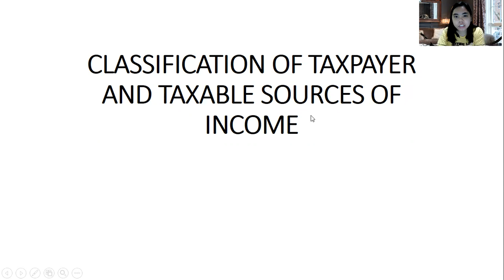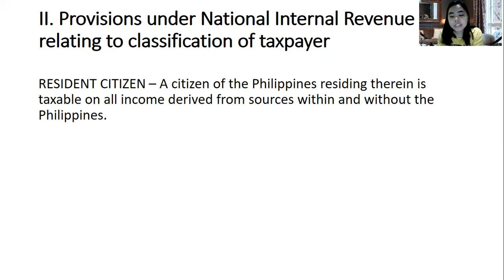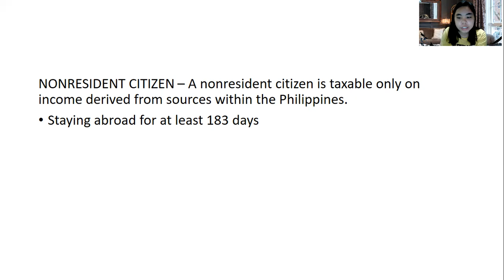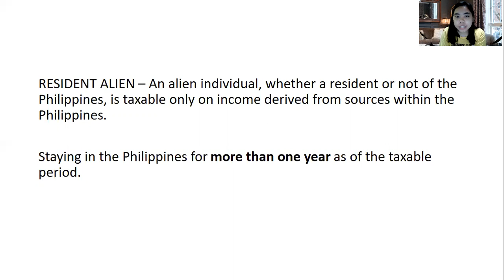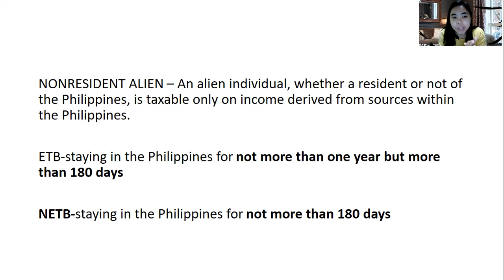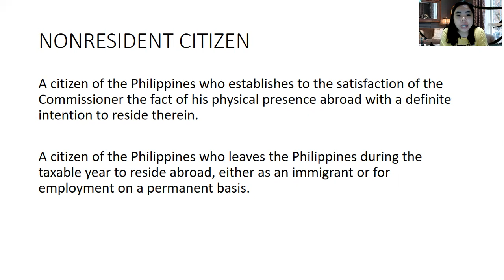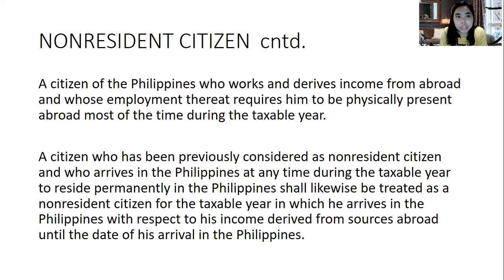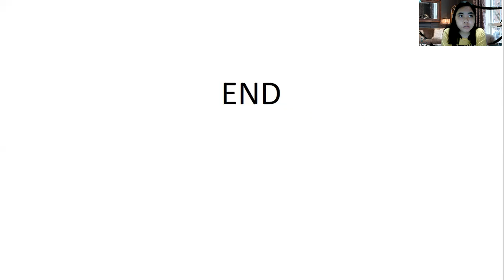Classification of Taxpayers and Taxable Sources of Income